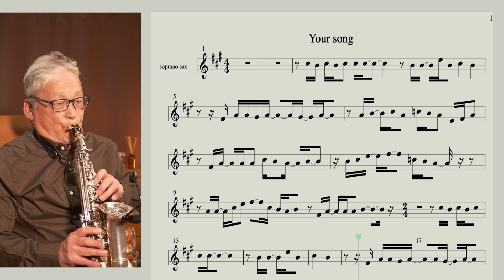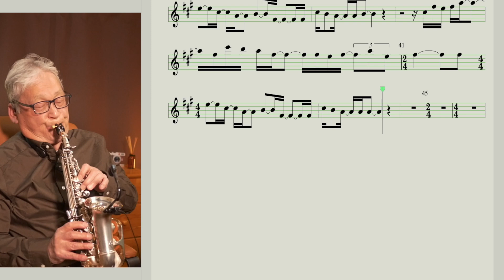Your Song / Elton John /soprano sax cover with score sheet for B♭instruments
Elton John's Love song ; Your Song
Score Sheet for B♭instruments
the backing track video is coming soon.